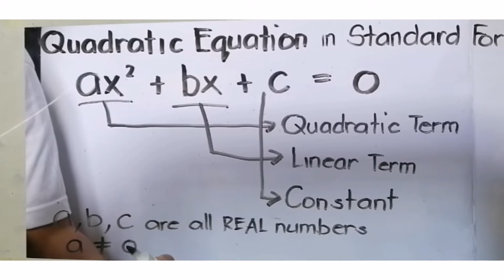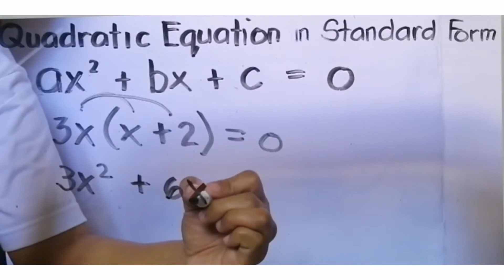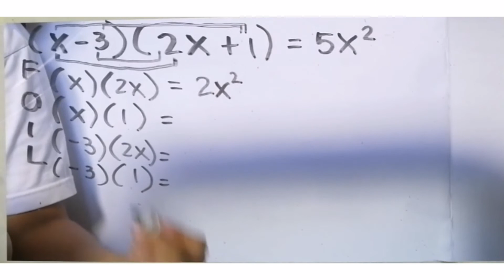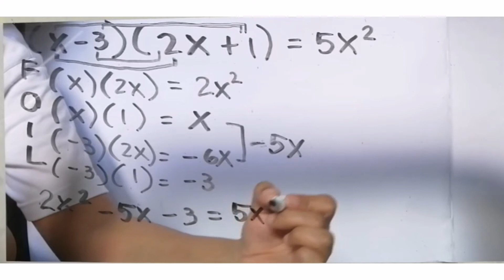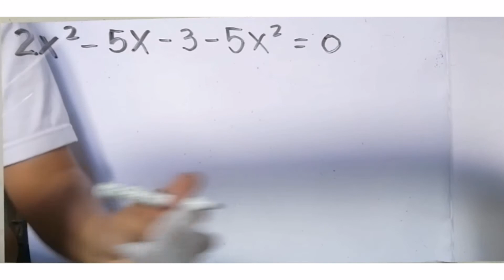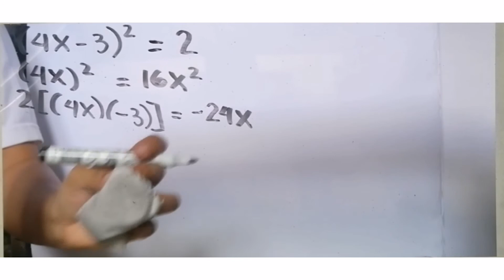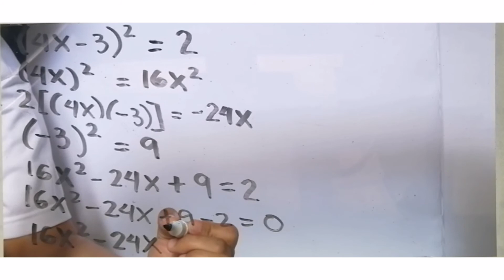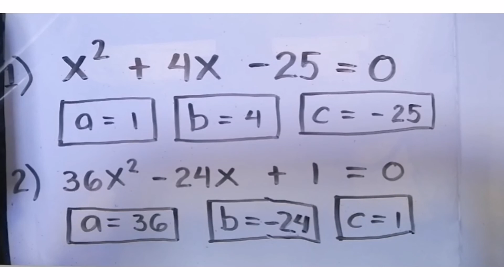Grade 9 Mathematics Quarter 1 Week 1 Rewriting Quadratic Equation in Standard | Tutor Mej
Grade 9 Mathematics Quarter 1 Week 1 Rewriting Quadratic Equation in Standard

Free mathematics tutorial video para sa Grade 9